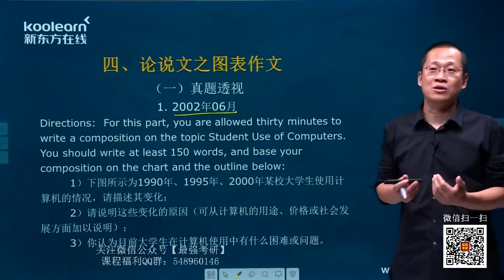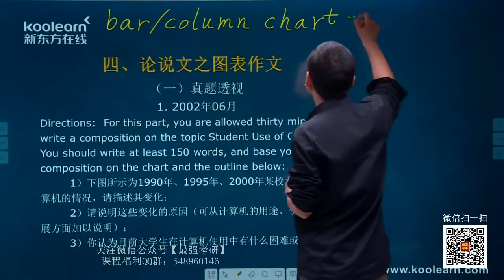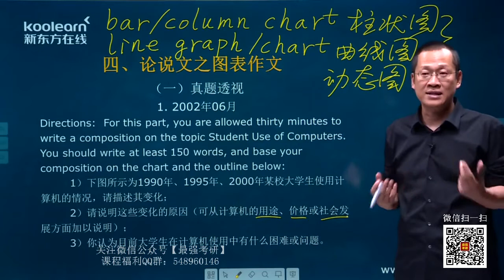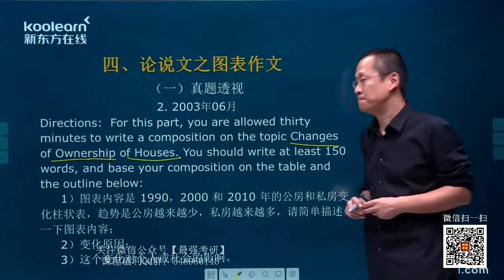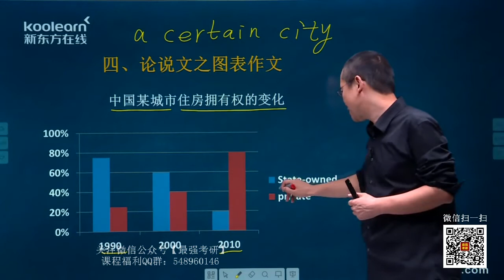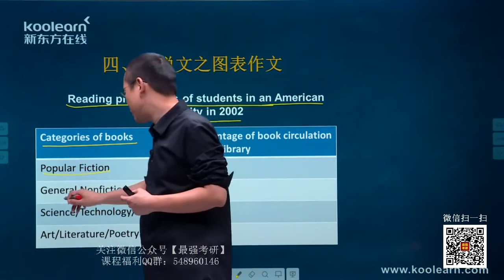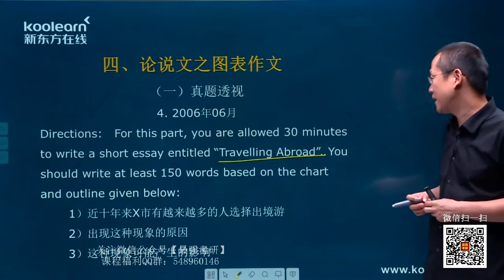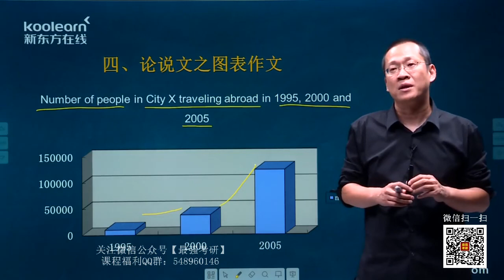15 论说文之图表作文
大学英语六级写作课程。